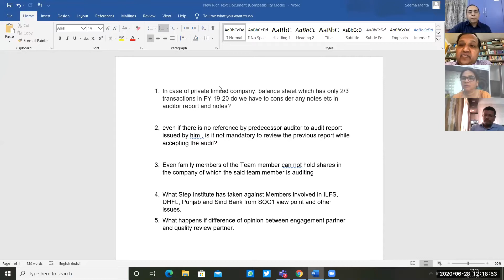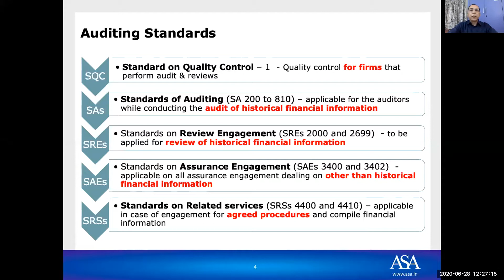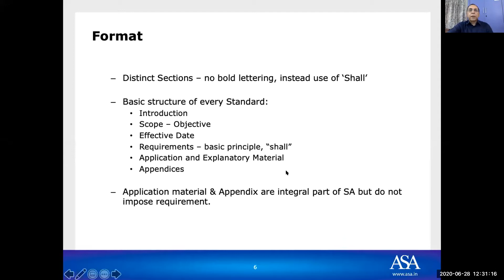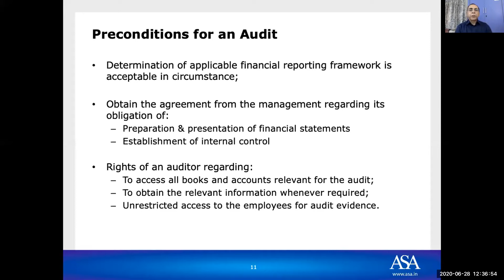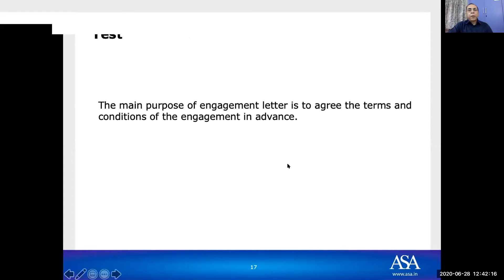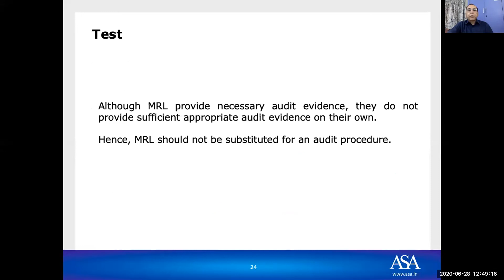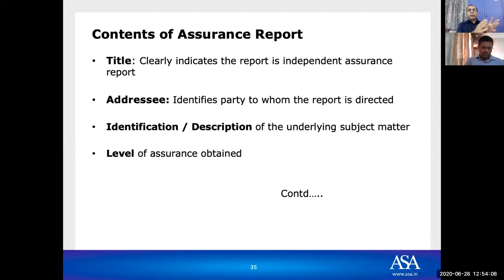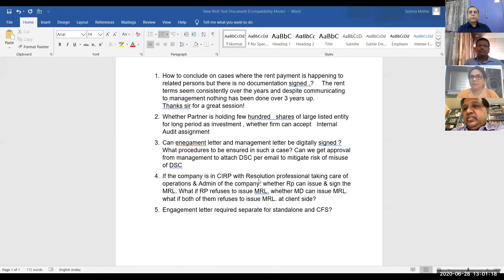Standards on Auditing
Key Considerations in Financial Statements
Speaker: CA Sanjeev Singhal (Central Council Member) & CA Praveen Kumar